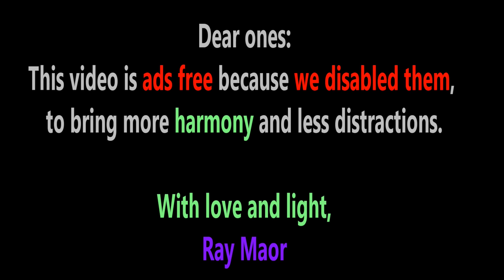Mastering Dry Fasting: Comprehensive Guide To Do's And Don'ts | RayMaor.com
Delve into the intricacies of dry fasting with our comprehensive guide.

Understand the benefits, safety measures, expected results, and the variations between soft and hard dry fasting. From a 24-hour to a three-day fast or even longer, we provide insights into how to properly initiate and break a dry fast.

✅ Timestamp:

0:31 How long can one possibly dry fast?
0:42 4 stages of Dry fasting
1:24 Healing miracles through dry fasting
2:10 STAGE 1 - INTRODUCTION to a dry fast?
2:31 Intermittent dry fasting
2:51 Disadvantages of dry fasting
3:03 Hard Dry Fast and Soft Dry Fast
4:05 STAGE 2 - PREPARATION before starting a dry fast (3 day
4:31 Preparation for a 3 days dry fast
4:44 Preparation for a 24 hour dry fast
5:00 Preparation for a 9 day retreat
5:40 Preparation for an Extended Dry Fast
6:35 STAGE 3 - THE FAST
7:27 Physical activity while Dry Fasting
8:03 Know your Weaknesses!
8:34 Be aware of the Detox symptoms while dry fasting
8:51 STAGE 4 - BREAKING THE FAST
9:16 The best way to break a fast
9:34 Drinking the water after breaking the fast
10:03 Breaking the fast with water ceremony at the workshop
11:12 Moving on to juices after breaking the fast
11:23 Becoming a breatharian
12:19 5 days Dry Fast (or longer)
12:44 Learn Falun Dafa or Tai Chi

The video is about Mastering Dry Fasting: Comprehensive Guide to Do's and Don'ts, but also tries to cover the following subjects:

Navigating dry fasting safely
Unraveling dry fasting benefits
Understanding dry fast breaks.

TITLE : Mastering Dry Fasting: Comprehensive Guide To Do's And Don'ts | RayMaor.com

👉 My Book

✅  About Ray Maor:

Welcome to Ray Maor's YouTube channel, your source for breatharianism, pranic living, and spiritual evolution. Since his journey began in 2012, Ray's been leading a pranic lifestyle, focusing on self-mastery and consciousness expansion.

His channel offers illuminating content on fasting, detoxing, human potential, and addresses questions about breatharianism. Ray aims to alter global frequencies through his teachings, unveiling the deep connection between mind, body, and spirit. Join him to explore your potential and start your spiritual transformation today.